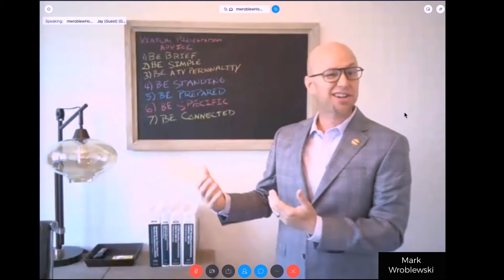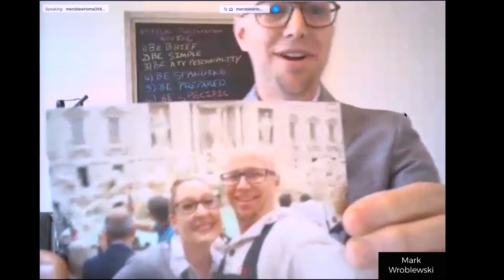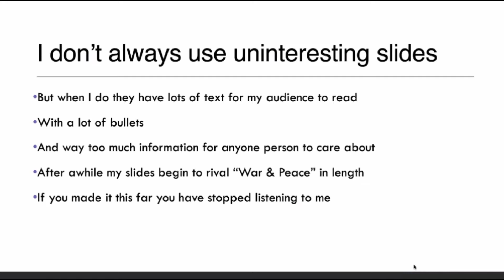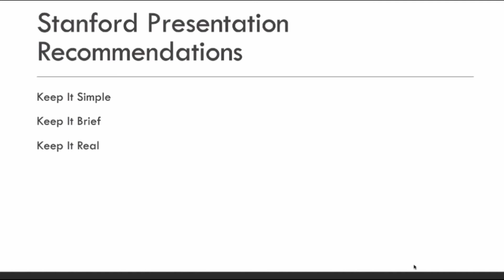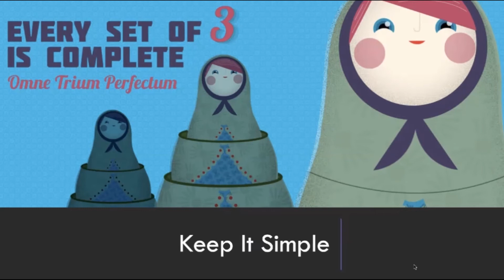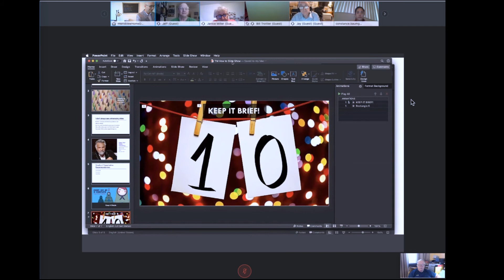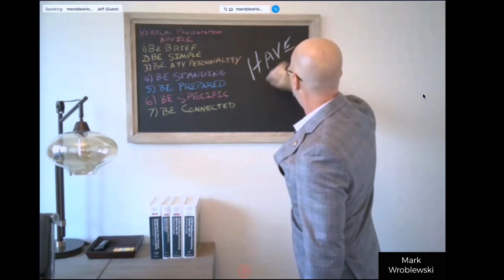#90: 09 Apr 2020 Mark Wroblewski - Presenting Virtually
Mark Wroblewski tells us how to present effectively in virtual rooms and how to prepare effective and engaging slide decks.

Do you want to know more about Toastmasters? Please join Voice of Many at a future meeting. Guests are always welcome. We meet every Thursday from 6:15am - 7:30am at Denny’s, 3315 N. Scottsdale Road, Scottsdale, AZ 85251.

At press time, Voice of Many is meeting virtually.